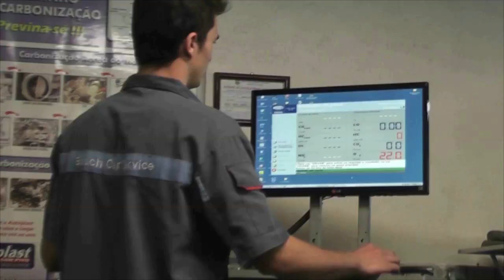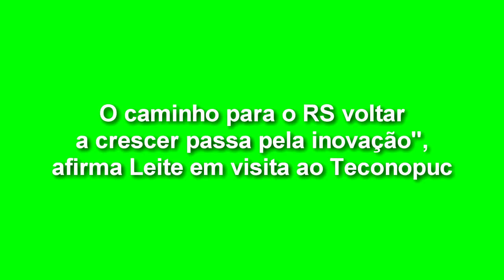EXPRESSO NACIONAL - Confira as principais notícias do Brasil.